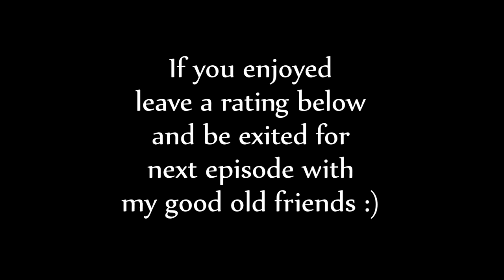HCTeams Let's Play┃MapX Ep.4┃SPLEEF TRAP + GUAVA RAGE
⊱┅┅┅┅More Info┅┅┅┅⊰
◇Texture Pack: ! 64 Ghoul
purposes only.
◇Frequently asked questions:
   ◇Mouse: Razer DeathAdder 2013
  ◇Keyboard: Alienware Keyboard
   ◇Headset: Logitech G430's
   ◇DPI: 1,000
   ◇Sens in-game: 40%